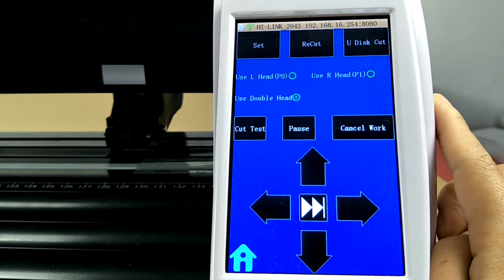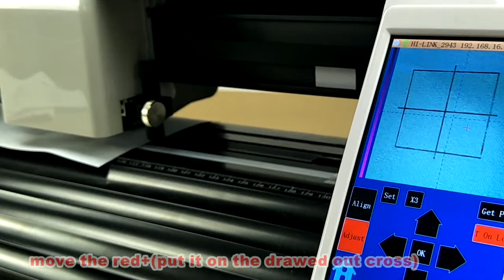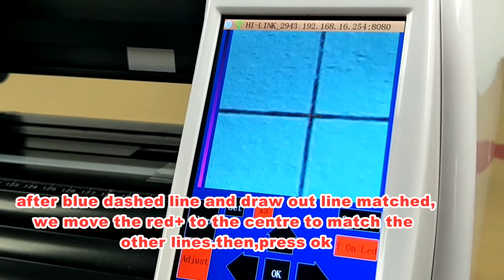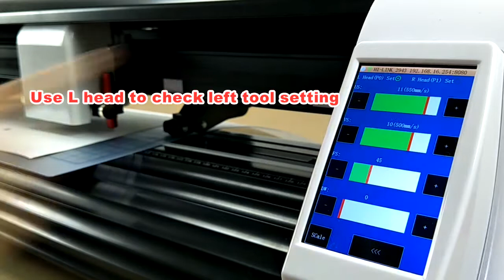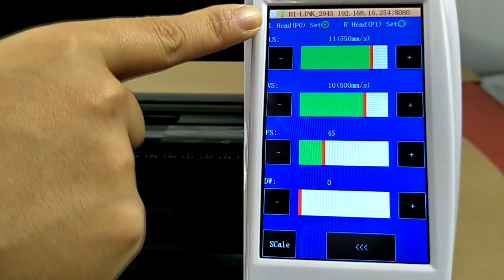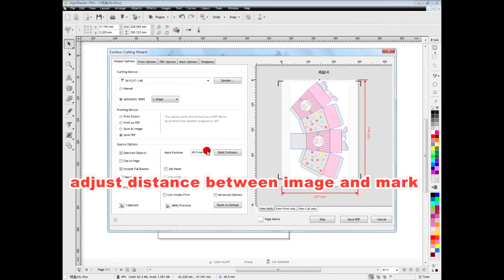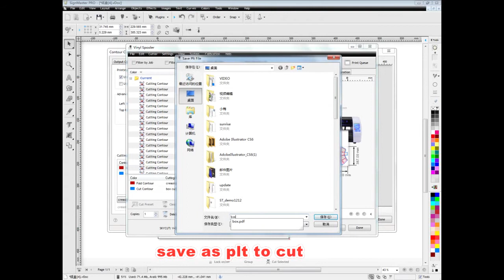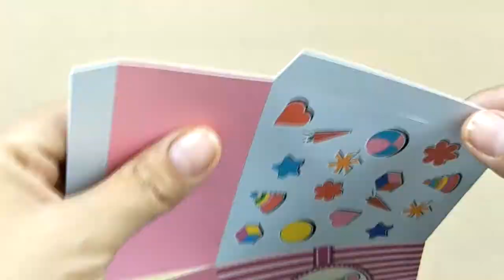skycut dual heads cutting plotter make gift box